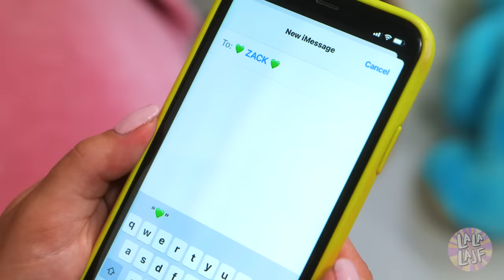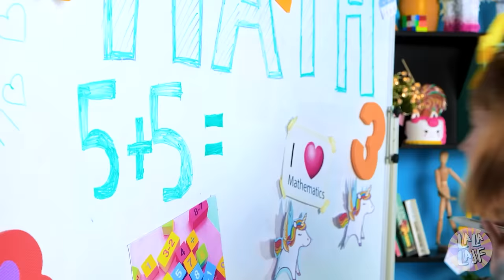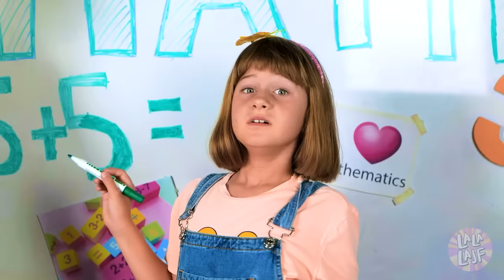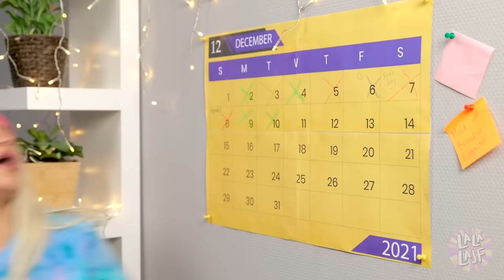Lato z siostrą – DZIECIŃSTWO VS LICEUM | Zostałam opiekunką – zmagania rodzeństwa od La La Lajf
Chcecie urządzić randkę ze swoim chłopakiem 🥰, ale wasza MŁODSZA SIOSTRA jest prawdziwym potworem...😅 I psuje wszystkie plany! Wchodzi do waszego pokoju bez pozwolenia🙄, używa waszych KOSMETYKÓW 💄, zabiera wam ubrania... 👗 Czy ta mała zrujnuje całe wakacje? Dowiecie się w naszym NOWYM ZABAWNYM filmiku!

Włącz powiadomienia  😉🔔🔔🔔

Rozdziały:
00:00 Zabawki
00:39 Zmagania rodzeństwa
01:53 Chcę się BAWIĆ
02:40 Horror
03:27 SŁODYCZE
04:10 Młodsza siostra
04:29 Straszna historia
05:18 Zabawa z potworem
05:50 Dziewczęcy poranek
06:48 MAMA
07:46 Szkoła
08:09 SYMPATIA
08:40 Pocałunek
09:20 Zabawka POP IT
09:53 Babcia
10:29 Rodzina
11:06 Psikus
11:31 Żart
12:31 MAKIJAŻ
12:56 Lody
13:39 Prezent
14:30 TikTok